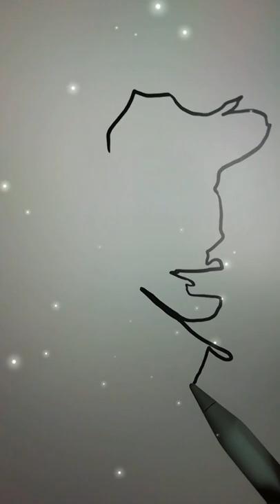Harry Potter - Magical Art | Digital Painting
This YouTube shorts contains Silhouette art of Harry Potter Digital Painting.